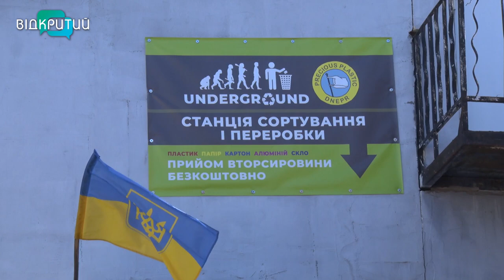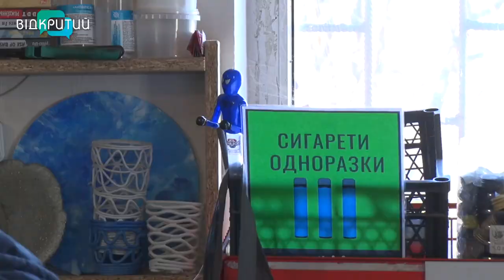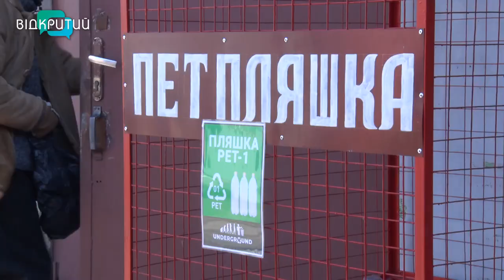Сміття чи цінна вторсировина. Все більше дніпрян долучається до сортування пластику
Сортують сміття на переробку і допомагають на всіх фронтах. Дніпровська станція сортування та переробки вторсировини не тільки рятує екологію, а й допомагає військовим і тваринам _______________________________________________